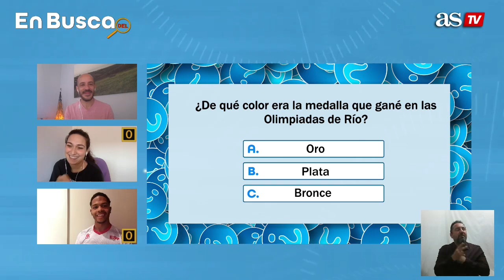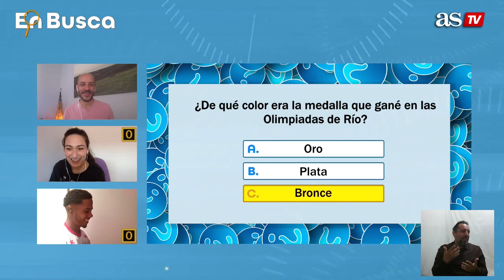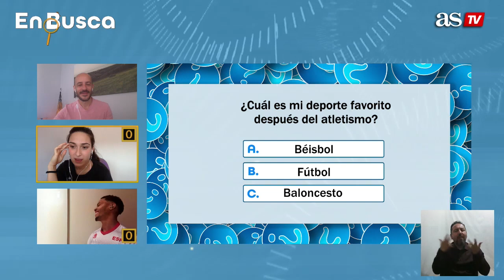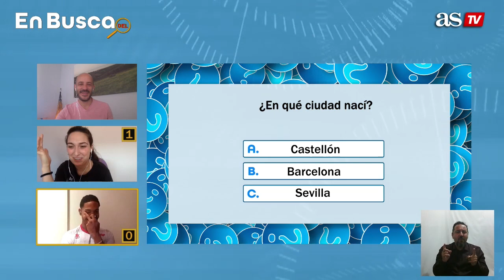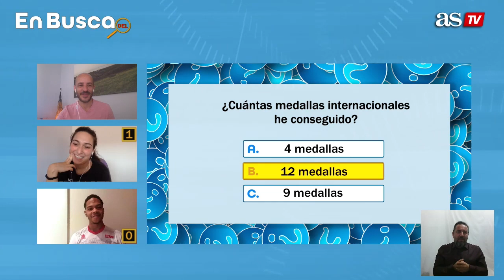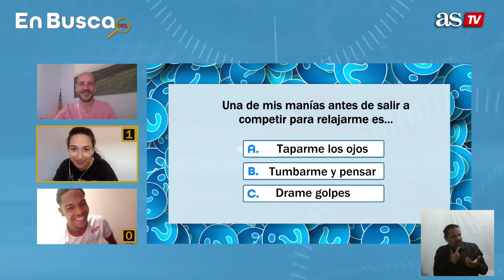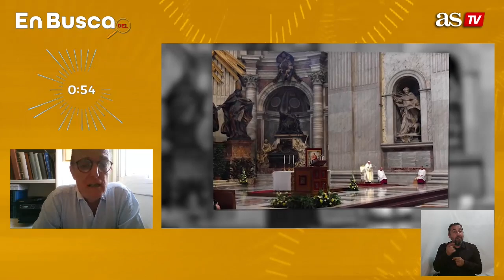EN BUSCA DEL...#9| FÚTBOL AMERICANO, SQUASH, HOCKEY I Diario AS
Nueva entrega del quiz del deorte español en el que participan Ariadna Edo,  (deportista paralímpica FEDC),  Deliber Rodríguez (deportista paralímpico FEDDI), Enrique Prado (deportista de la Federación Española de Fútbol Americano),  Roberto Garrido (deportista de la Federación Española Deportes para Sordos), y el presidente de la Federación Española de Squash, Jose Luis Orizaola y de la Federación Española de Hockey Santiago Deó.